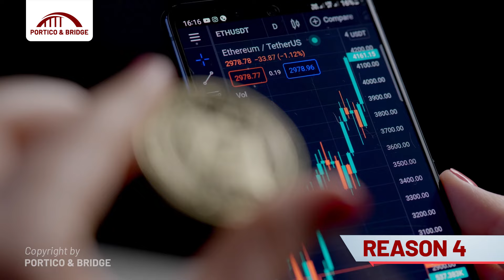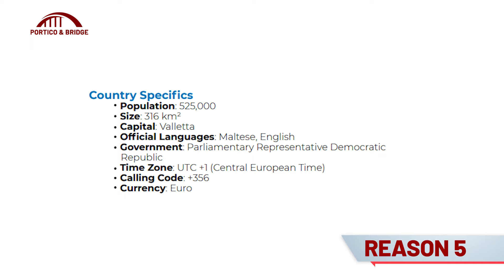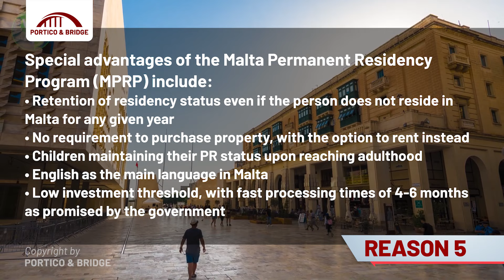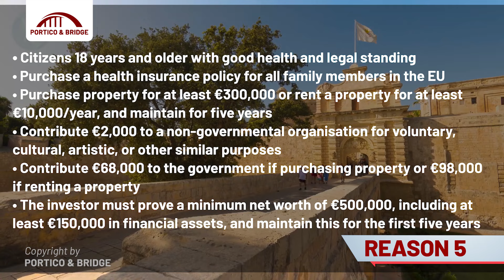Acquire Permanent Residency in Malta: The Ultimate Guide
Are you ready to take your life to the next level? In this video, I'll be discussing why Malta is an ideal destination for residency by investment. From world-class education, advanced healthcare, and an efficient Malta permanent residency programme, you won't want to miss out on the incredible benefits Malta has to offer. Find out why the Malta Permanent Residency Program is your key to unlocking a life of luxury.

❤️ How to make MOVING to another country a SUCCESS.

Chapters
00:00 Malta The Ideal Destination for Residency by Investment
00:27 About Portico and Bridge - ChooseWhereYouBelong
01:09 Malta 'The Heart of The Meditteranean'
01:46 Malta has a strong, resilient economy, offers many job opportunities
02:36 High Standard of Living
03:08 Strategic Location
03:53 Malta offers diverse investment opportunities
04:22 Malta, a Cultural hub
05:14 Malta Permanent Residency Program Advantages
05:40 Malta Permanent Residency Program Benefits
05:59 Malta Permanent Residency Program Investment Requirements

Trafford's journey started in 1986 when I ventured into the business world at the tender age of 18. Since then, I've co-founded multiple businesses in various countries, Malta, Latvia, Portugal, China, Hong Kong, Cyprus, Montenegro, Vietnam & Singapore. Giving me in-depth knowledge of setting up & operating a business in various jurisdictions

The sectors spanned from retail, importation & distribution, property development, residential & commercial property investments, shopping mall, residency & citizenship by investment on a B2B & B2C level. This diverse spectrum of industries & jurisdictions has given me a broad insight into the international business world.

During the 2008 financial crisis, I took the bold decision to turn East to attract wealthy investors to the European property market. Since this date, my team & I have offered fast, efficient, transparent, professional advice to thousands of families who successfully achieved permanent residency or citizenship worldwide.

I emphasise with clients since I passed through the experience first-hand, leaving my home country & relocating to Portugal. Also spent time in Latvia & Cyprus before moving to Beijing. Now I spend most of my time between Coimbra, Singapore & Ho Chi Minh City, Vietnam.

I understand the meaning of moving from one country to another, the bureaucracy involved, & most of all the heartache when working with the wrong partner or lawyer. However, I know how choosing the right partner will save you time, money and, above all, many sleepless nights,

I know the limitations of a less desirable passport, being married to an Asian woman. The travel restrictions we face as a family. My passport takes me to over 180 countries visa-free, whereas my wife's is limited to 52 destinations. This is the reason why I strongly believe in a... A world without borders!

In 2020, I co-founded Portico & Bridge  - A boutique direct-to-client firm that assists High & Ultra Net Worth Individuals to secure their family's future and generational wealth through Residency or Citizenship by Investment opportunities across the globe.

We offer:
• Malta Permanent Residency Program (AKM Millo -21)
• Malta - Naturalisation for Exceptional Services by Direct Investment (AKM Millo -21)
• Portugal - Golden Residency Visa
• Greece - Golden residency Visa
• Cyprus - Permanent Residency
• Grenada - Citizenship
• St.Kitts & Nevis - Citizenship
• Domenica - Citizenship
• Antigua & Barbuda - Citizenship
• St Lucia - Citizenship
• Turkey - Citizenship
• EB5 & E2

Trust – Integrity and Transparency.